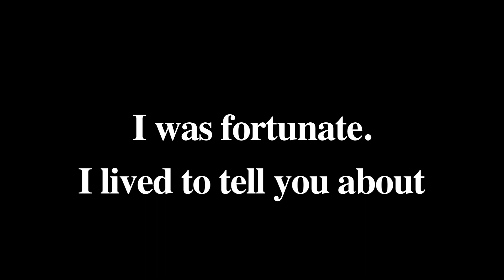John Barnicoat's Near-Death Experience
John Barnicoat describes his Near-death Experience including his interaction with three beautiful Angels, after he was hit by a drunk driver and put on life support.

Thanks to St. Ann's Church for allowing us to record this interview in their Garden.